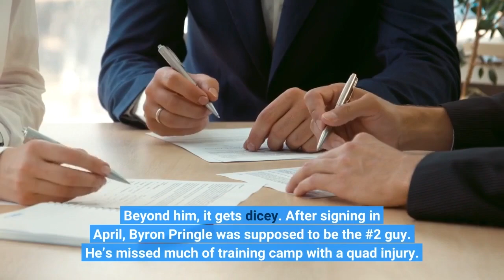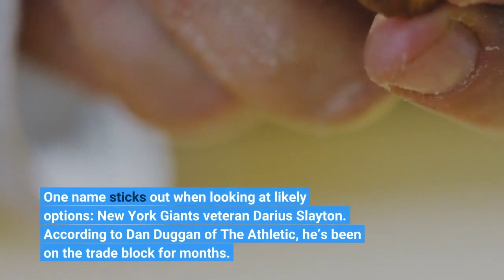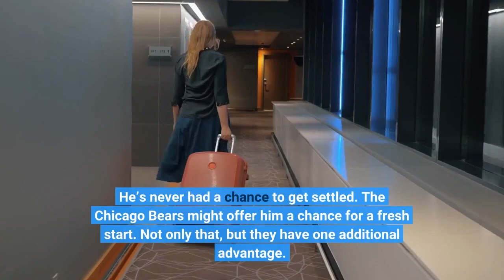One Name The Chicago Bears Could Pounce On During Final Cuts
It isn’t a secret the Chicago Bears are light on proven wide receivers. Darnell Mooney is by far their best target. He and Justin Fields are building some impressive chemistry. Beyond him, it gets dicey. After signing in April, Byron Pringle was supposed to be the #2 guy. He’s missed much of training camp with a quad injury. Rookie 3rd round pick Velus Jones has potential but has also dealt with health setbacks. That leaves names like Equanimeous St. Brown and Tajae Sharpe as secondary options for Fields. Not ideal. This is why there is a strong possibility GM Ryan Poles could be eyeing final cutdowns on August 30th, when teams must reduce their rosters to 53 players. It isn’t crazy to think one or two viable wide receiver options will become available. The Bears sit high in the waiver wire pecking order, so it would give them a reasonable chance to land one. One name sticks out when looking at likely options: New York Giants veteran Darius Slayton. According to Dan Duggan of The Athletic, he’s been on the trade block for months. Now buried on the depth chart, the writing is on the wall for the former 5th round pick. Chicago Bears have good reasons to eye Slayton. While nobody would accuse him of being a star, the veteran has been relatively productive through his first three seasons, averaging 610 yards and four touchdowns per year. Much of his regression over the past year wasn’t his fault. It had a lot to do with injuries at the quarterback position (Daniel Jones missed six games) and playing under three different offensive coordinators in three years. He’s never had a chance to get settled. The Chicago Bears might offer him a chance for a fresh start. Not only that, but they have one additional advantage. Tyke Tolbert is their wide receivers coach. He was with the Giants in 2019 when they drafted Slayton. He played a pivotal role in developing the young pass-catcher. A reunion might help make the transition as smooth as possible. Poles needs options at the position. He could do a lot worse than Slayton. Post Views: 4,363